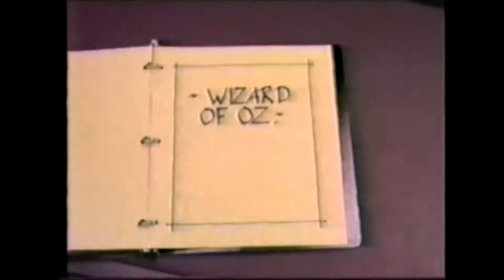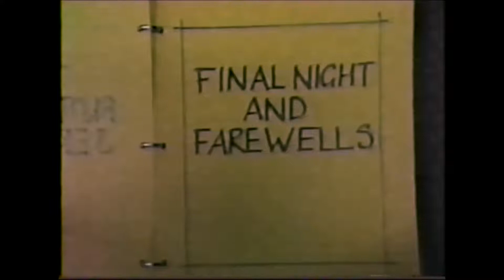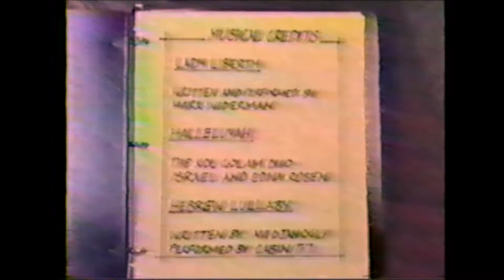1986 Blue Star Camps Part Four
Features the last five minutes of the 1986 video yearbook and lots of
hilarious bonus footage from 1986